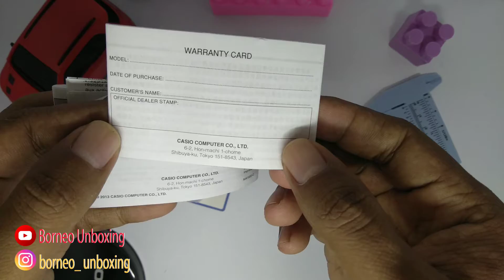Casio MRW 200 H 1BVDF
Spec:
Case / bezel material: Resin
Resin Band
Resin Glass
Timer Bezel
100-meter water resistance
Date, day display
Regular timekeeping
Analog: 3 hands (hour, minute, second)